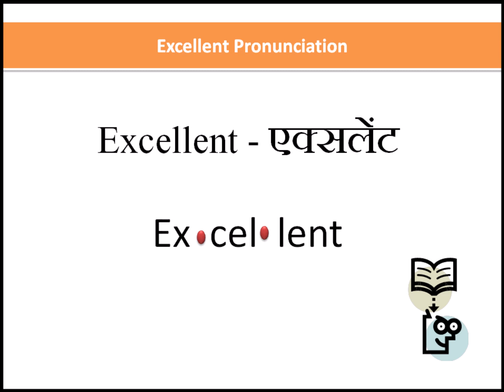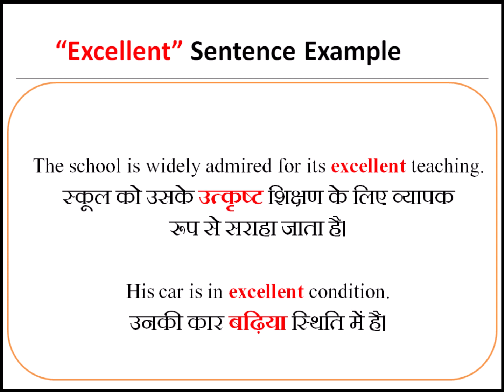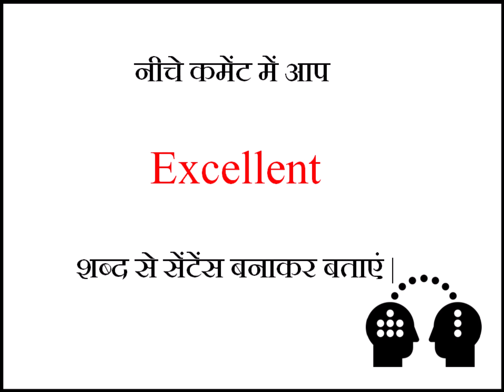Excellent Meaning in Hindi | Excellent ka matlab | Meaning of Excellent in Hindi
aaiye aaj ke iss video me dekhtey hai Excellent shabdh ka hindi me matlab kya hota hai, sath hi dekheygey ki Excellent shabdh ka aap sentence me isteymal kaise kar saktey hai. Iss video me Excellent shabdh ke synonyms (समानार्थक शब्द ) or Antonyms (विलोम शब्द )bhi bataye gaye hai. Ant me aap bhi Excellent shabdh se sentence bana kar bataye